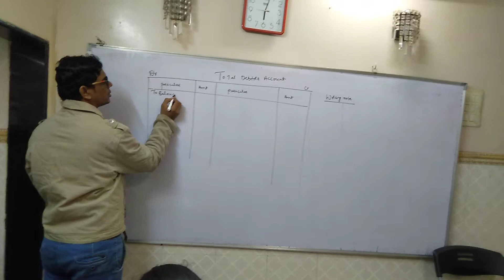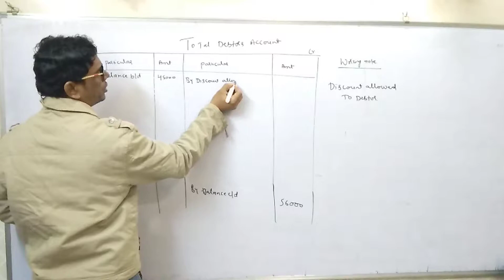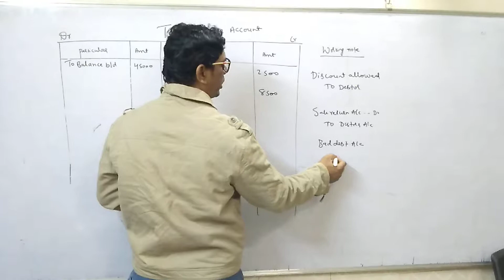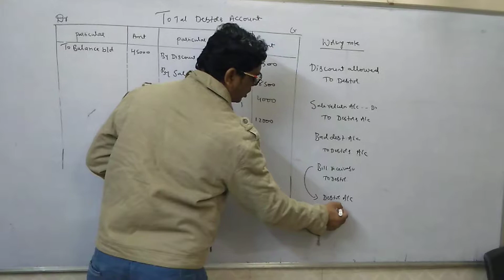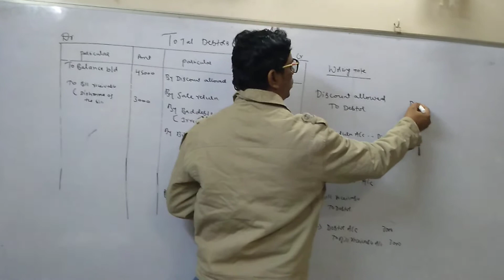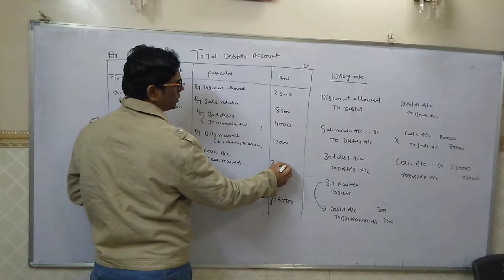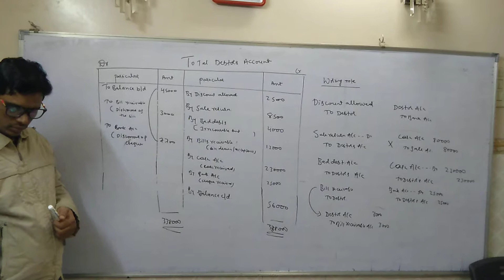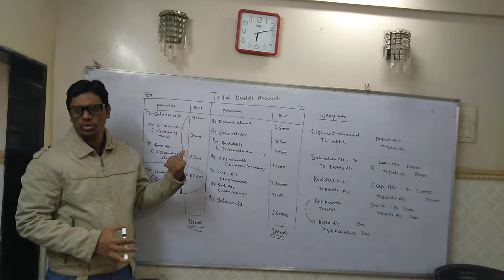Sundry debtors accounts (f y b com single entry )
Asif sir